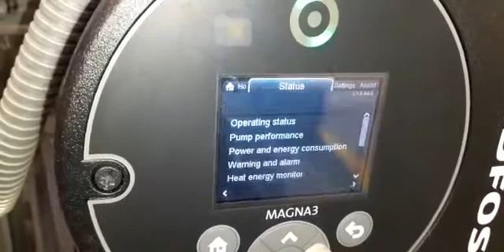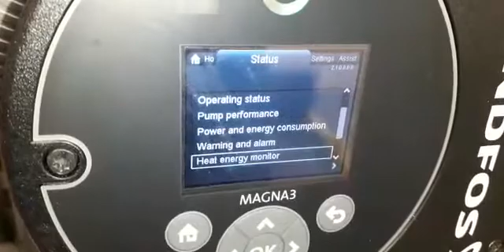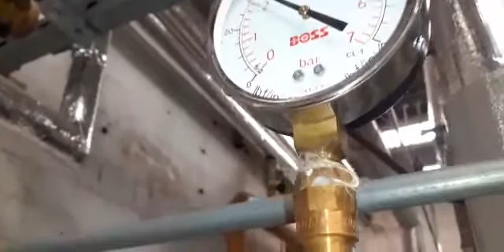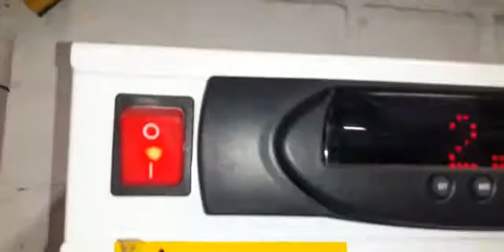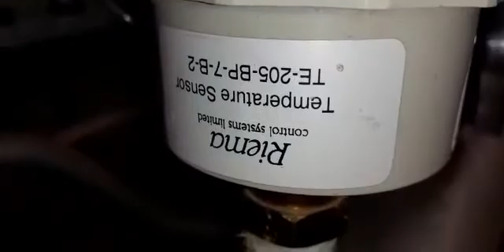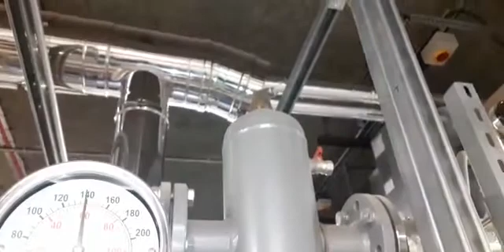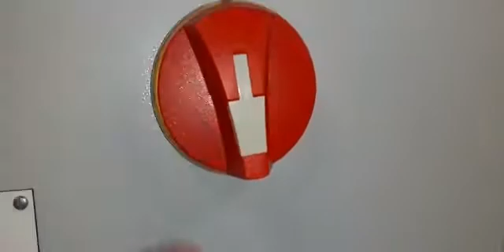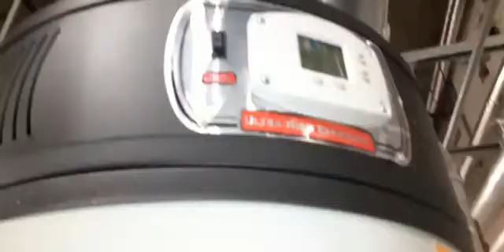BOILER ROOM TOUR